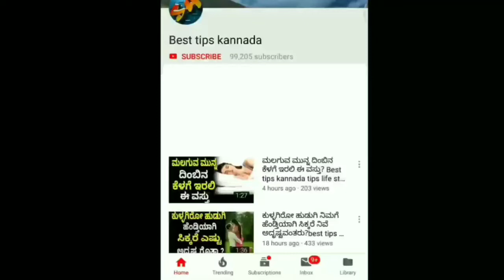ನುಗ್ಗೆ ಸೊಪ್ಪಿನಿಂದ ಹೀಗೆ ಮಾಡಿದರೆ ನಿಮ್ಮ ಸೌಂದರ್ಯ ಡಬಲ್ ಅಗೊದು ಗ್ಯಾರಂಟಿ! | Beauty Tips In Kannada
1 ವಾರದಲ್ಲಿ ಕೂದಲು ಉದುರುವುದನ್ನು ನಿಲ್ಲಿಸಲು ಮನೆಯಲ್ಲೇ ಇದೆ ಬೆಸ್ಟ್ ಮನೆ ಮದ್ದು! | Best Tips Kannada

ಮುಖದ ಮೇಲಿರುವ ಕಲೆಯನ್ನು ಮಾಯ ಮಾಡಲು ಮನೆಯಲ್ಲೇ ಇರುವ ಈ ಮದ್ದುನ್ನು ಬಳಸಿ! | Beauty Tips In Kannada

ಪ್ರತಿದಿನ ಖಾಲಿ ಹೊಟ್ಟೆಯಲ್ಲಿ ನೀರು ಕುಡಿದ್ರೆ ಬರಲ್ಲ ಈ ಖಾಯಿಲೆ? | Water Benefits | Best Tips Kannada

ಪ್ರತಿದಿನ ಚಹ ಕುಡಿಯುವ ಬದಲು ಕಾಫಿ ಕುಡಿದರೆ ಏನಾಗಬಹುದು! | Health Benefits | Best Tips Kannada

ಪ್ರತಿದಿನ 1 ಚಮಚ ತುಪ್ಪ ತಿನ್ನುವುದರಿಂದ ಇಷ್ಟೊಂದು ಲಾಭಗಳು ಇರೊದು ಗೊತ್ತಾದರೆ! | Health Benefits Tips |

ಆರೋಗ್ಯಕ್ಕೆ ತುಂಬಾ ಮುಖ್ಯವಾದ ಈ 5 ಜ್ಯೂಸ್ | Health Benefits | Best tips Kannada

ಶೀತ ಆಗಿ ಮೂಗು ಸೋರುತ್ತ ಇದಿಯ 5 ನಿಮಿಷದಲ್ಲಿ ಮಂಗಮಾಯ ಮದ್ದು ಮನೆಯಲ್ಲೇ ಇದೆ! | Health Benefits